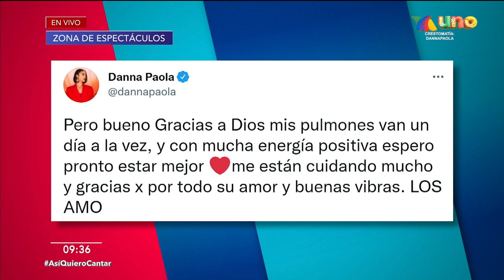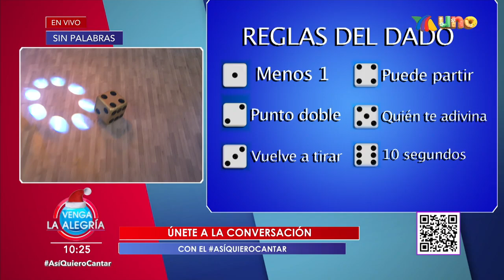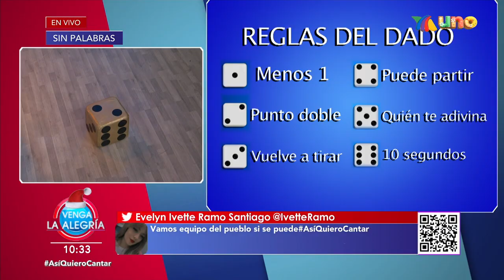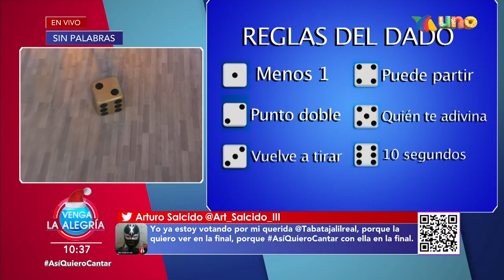¡Nueva racha ganadora en el SIn Palabras! | Programa 8 diciembre 2021 PARTE 1 | Venga La Alegría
Uno de los Equipos parece haber comenzado una nueva racha ganadora durante el Sin Palabras. También nos visitó Alan Mendoza en el foro de VLA.